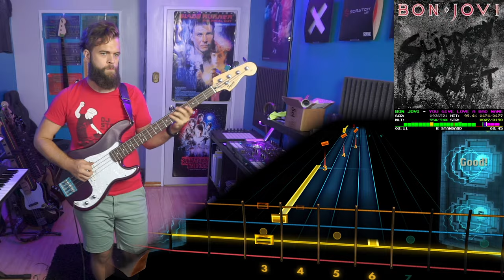Bon Jovi－You Give Love a Bad Name｜Rocksmith Bass Tabs [E Std]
_Slippery When Wet_ (1986)
*Arrangement:* Bass